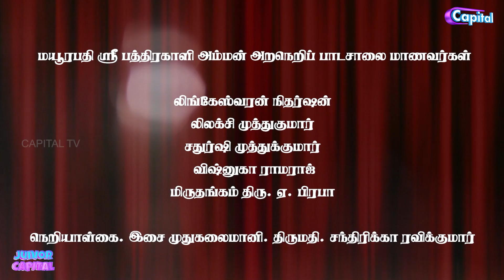Navarathri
OUR NETWORK ➤ Capital TV | Capital FM | Capital Music | Capital Tharisanam